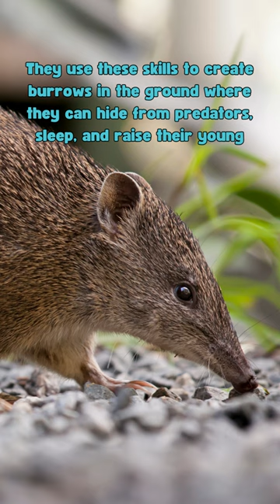Discovering the Wonders of Bandicoots: Facts You Won't Believe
Discover the intriguing world of bandicoots in this captivating video! Join us as we delve into the lesser-known aspects of these adorable and resilient marsupials. From their unique adaptations to their remarkable behaviors, prepare to be amazed by the wonders of bandicoots!